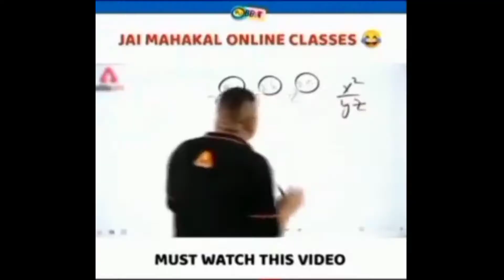god Shubham Yt pubg Mobil lite game play video 🔥❤️